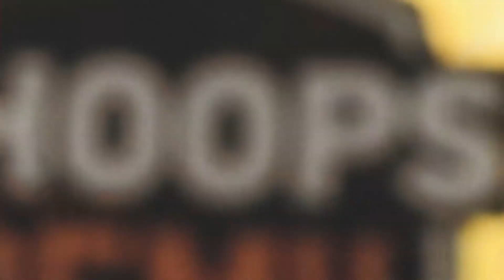Eurohoops Academy Κοπή Πίτας 2019